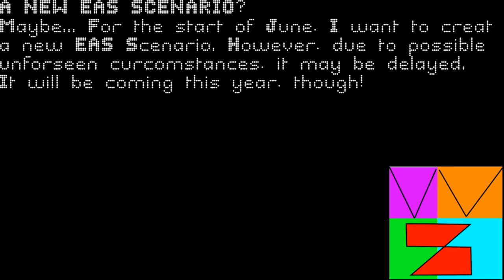Channel Schedule Week 7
Finally back after 2 weeks of May Recess

Music is Welcome To The Home 2020 from the album Two Ways Out released by Vijfsnippervijf on AudioMack under the same license as this video.